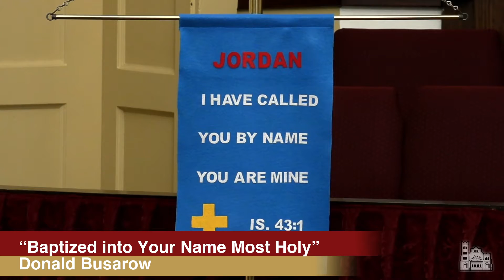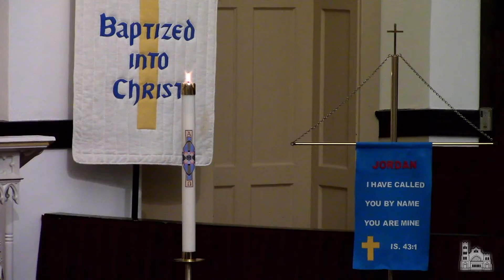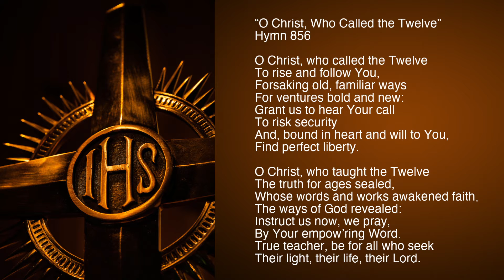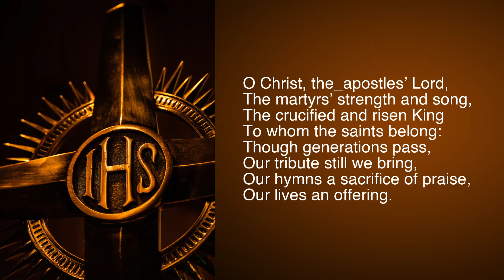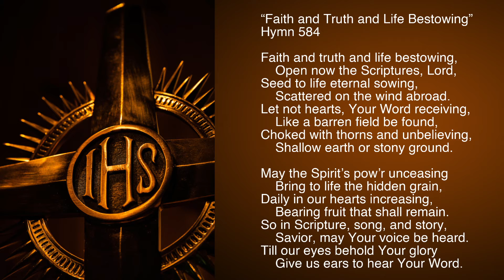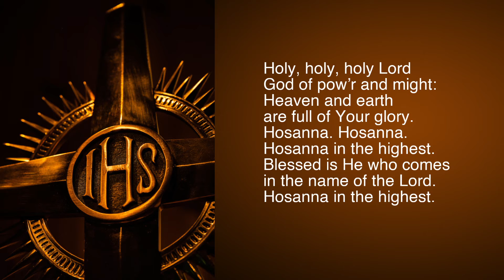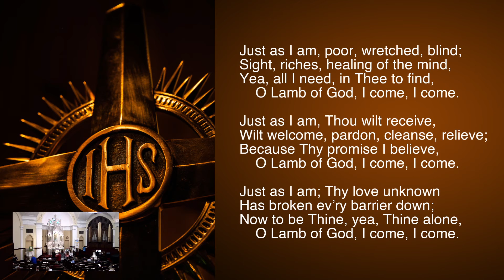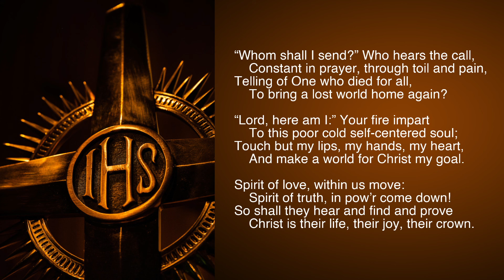"Sent To Serve" - The Third Sunday After The Epiphany - Complete Service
"Sent To Serve"
The Third Sunday After The Epiphany
National Lutheran Schools Week